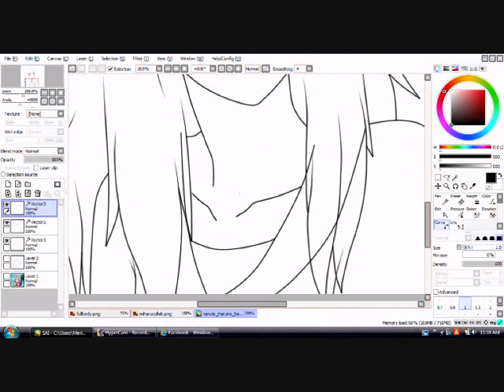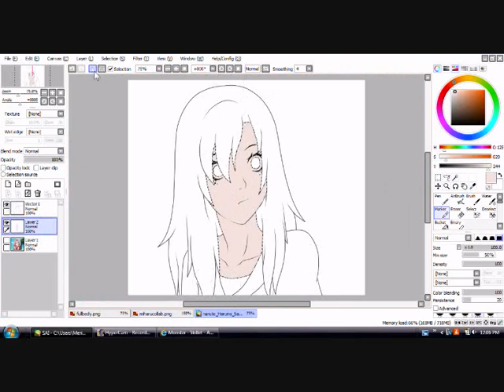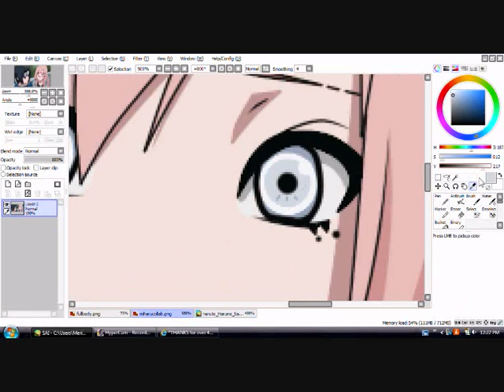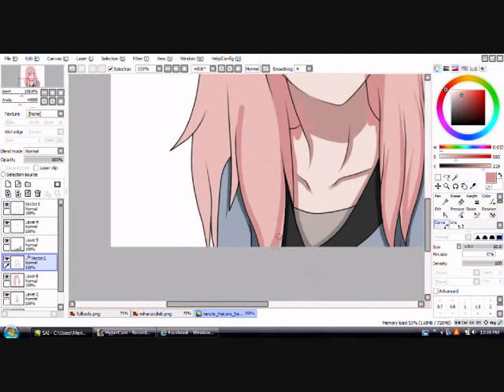.::edit trade with xGiraffecookie::.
8D say ya! another edit trade~ hope you like it C: